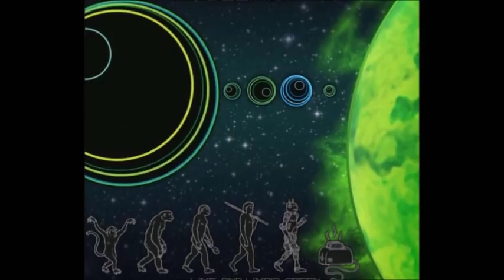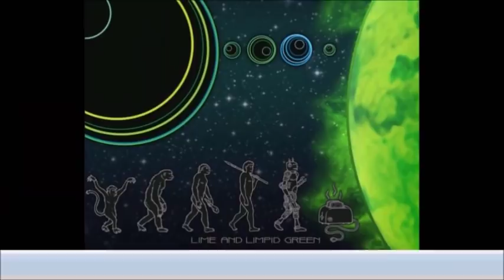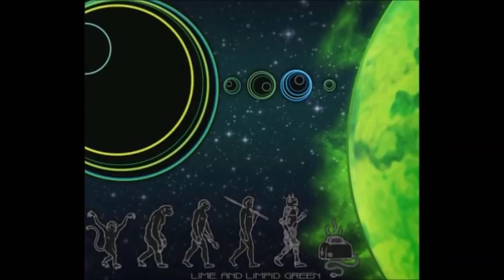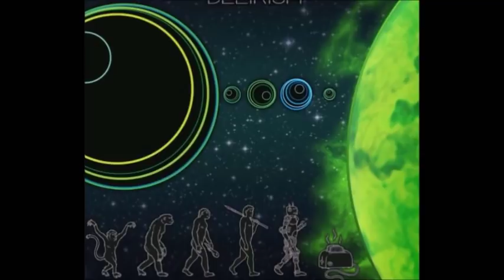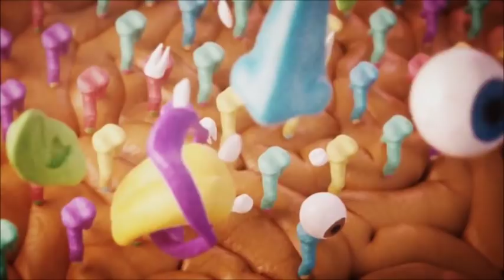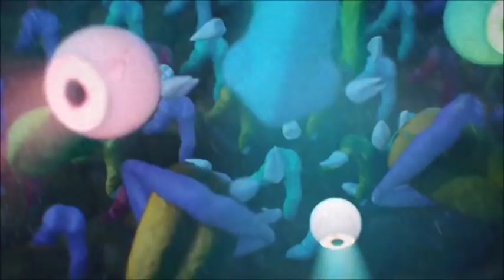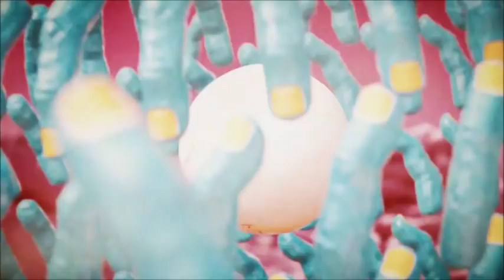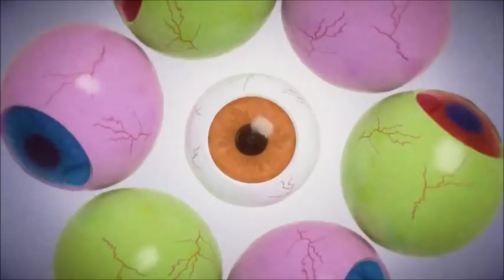The Claypool Lennon Delirium - "Lime and Limpid Green" (2017) EP, Full album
Проект Шона Леннона  и  Леса Клейпула The Claypool Lennon Delirium выпустил мини-альбом кавер-версий классических треков Pink Floyd, King Crimson, The Who и японского психо-прогового коллектива Flower Travellin 'Band под названием «Lime and Limpid Green».

Track Listing:

00:00 – “Astronomy Domine” (Pink Floyd cover)
05:48 – “Boris The Spider” (The Who cover)
08:20 – “ The Court Of The Crimson King” (King Crimson cover)
15:03 – “Satori” (Flower Travellin’ Band cover)

Release date August 4th via ATO Records.
Photography credit: Marv Watson